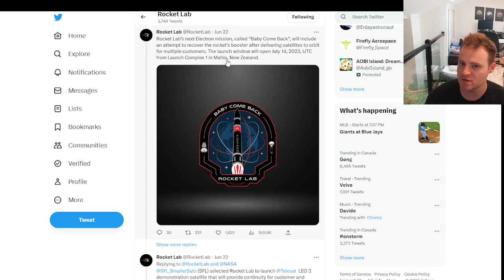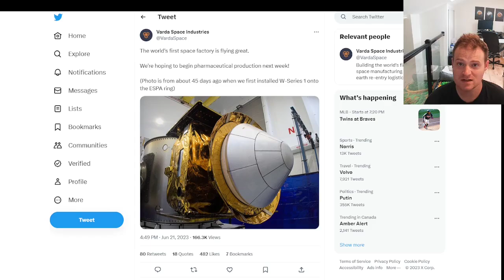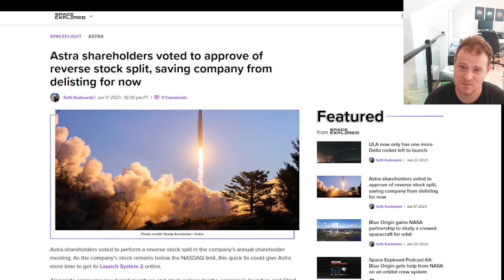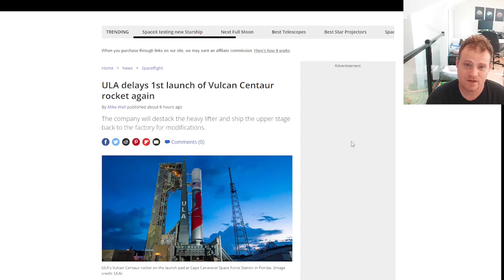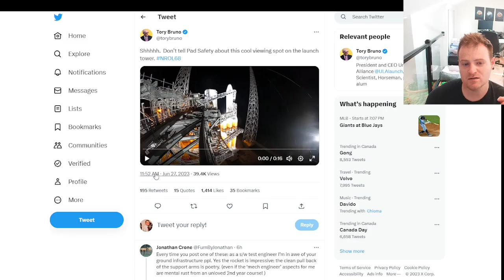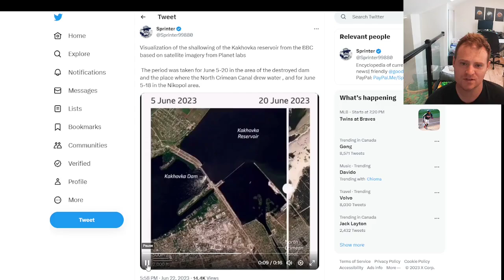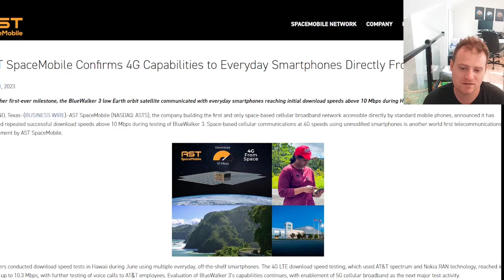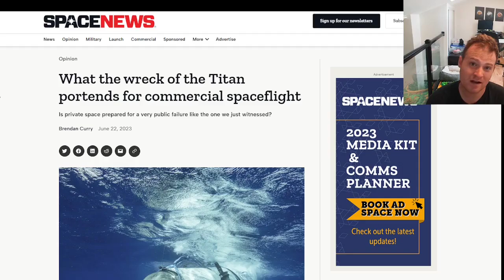Space Stock Updates: Rocket Lab contracts, Virgin Galactic Launch, Planet Labs Spotlight & More!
Going  over the latest news about space stocks including Rocket Lab, Planet Labs, ASTS, Virgin Galactic, Relativity and more.